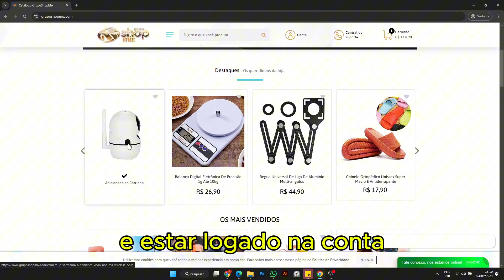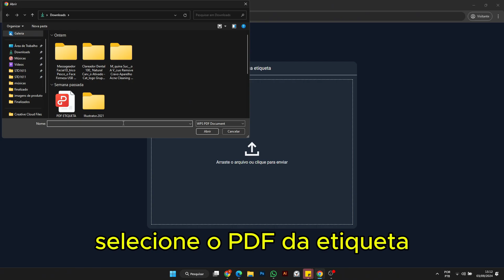Vendi e já possuo uma etiqueta!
Tem dúvidas? Entre em contato com nosso atendimento, disponível de segunda a sexta-feira, das 09h às 18h:

Nosso Instagram - 🔗   / gruposhopmix
Nosso TikTok - 🔗   / gruposhopmix
Nosso Facebook - 🔗   / gruposhopmix